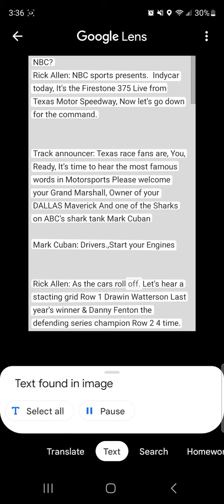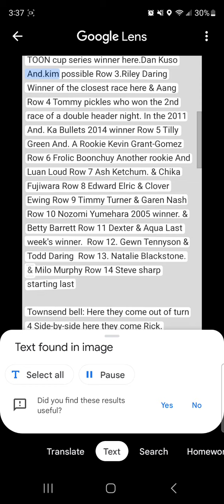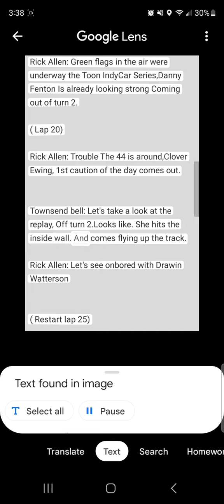2023 toon Indycar(Round 3/25):Texas